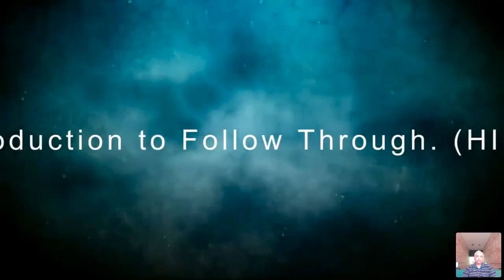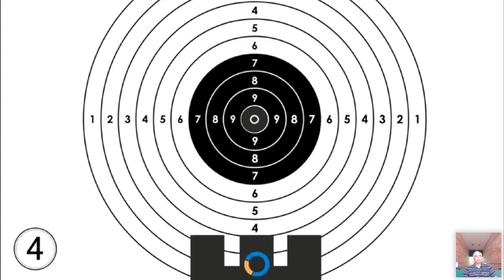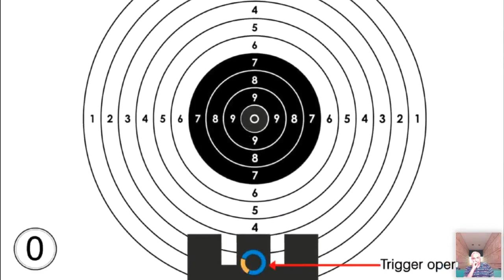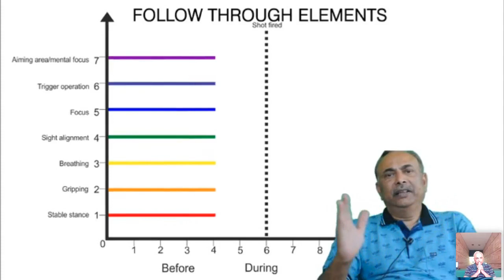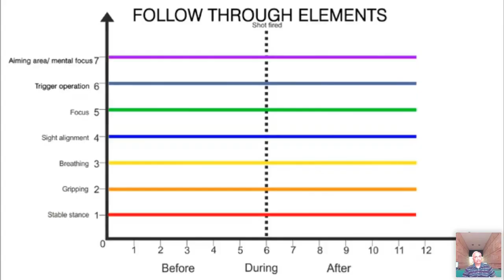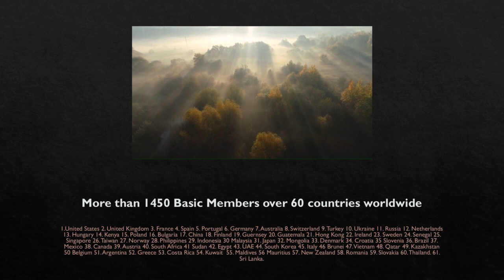Importance of 'KNOWLEDGE' in Air Pistol shooting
This webinar is for HINDI speaking audiences. It discusses the importance of knowledge for achieving the dreams and goals of air pistol shooters.